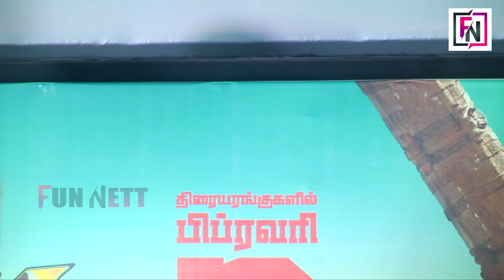Cool Suresh குல்லா !! Santhanam, Megha Akash Speech at Vadakkupatti Ramasamy Audio Launch